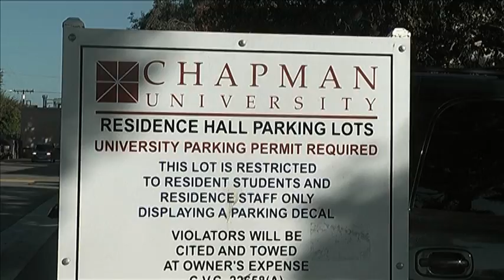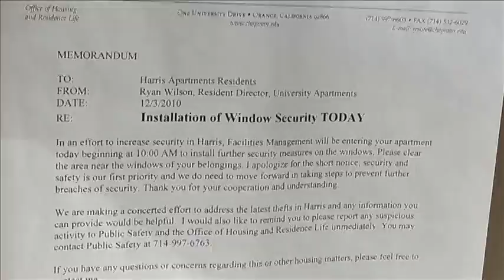Chapman Public Safety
Chapman News Reporter Vince Sapienza gets an investigative report about the recent break-ins at the Harris Apartments and what Public Safety is doing about it.